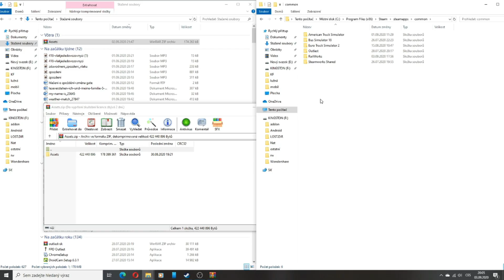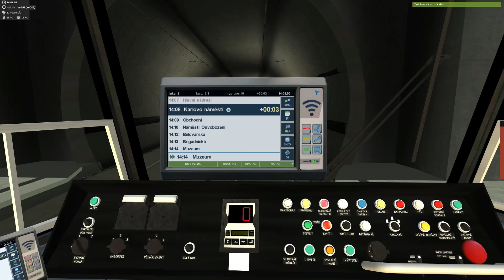SIMT MHD - Kolo na výlukové lince 2 s nehodou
Vítám Vás milí diváci, dnes se projedeme na výlukové lince 2, kde pro jistotu nabouráme.